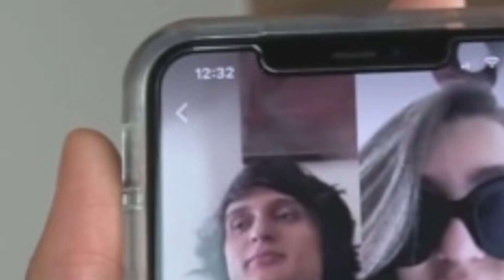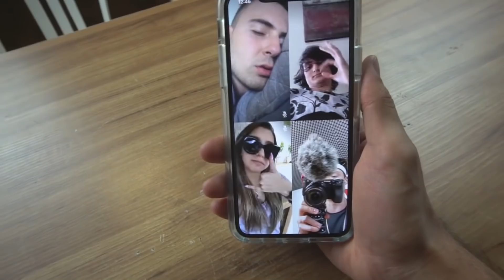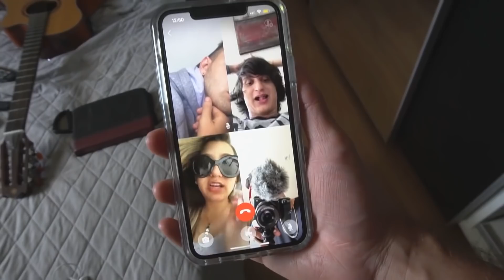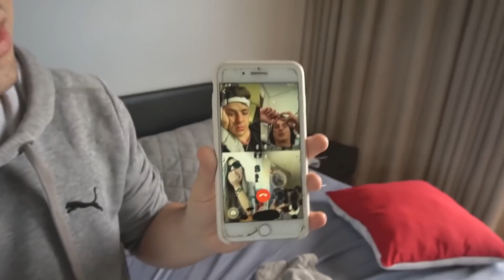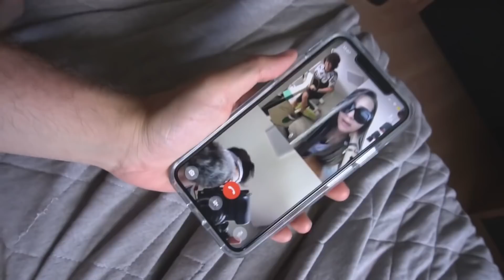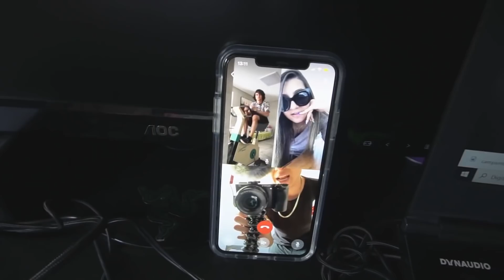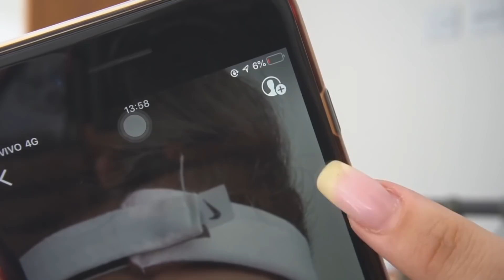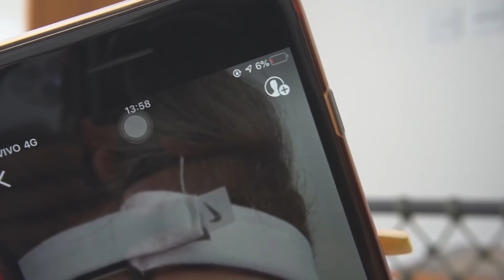ENALDINHO FAZENDO VIDEOS FAKE NO YOUTUBE | VIDEO MAIS FAKE DO YOUTUBE BRASIL 2020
ME SEGUI LÀ NO TIK TOK @EMBUSCADEFAKES

NESSE VIDEO EU FAÇO UMA ANALISE DE VIDEO E DESSA VEZ É O ENALDINHO FAZENDO DESAFIO